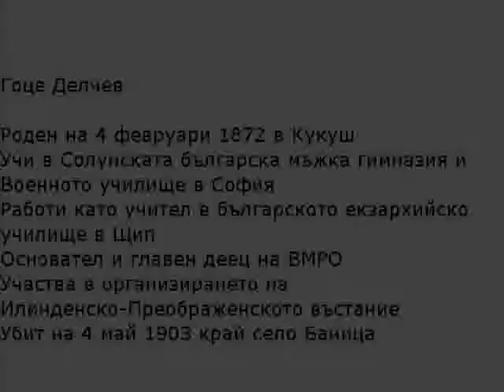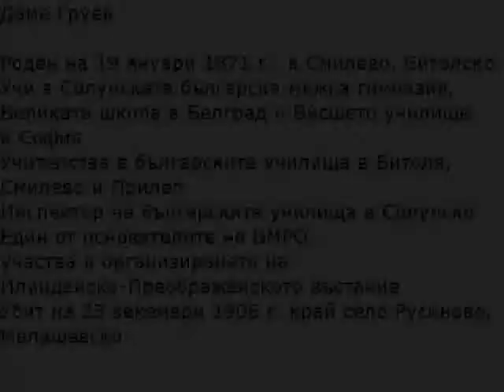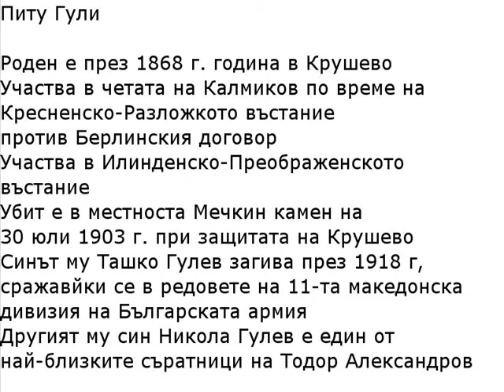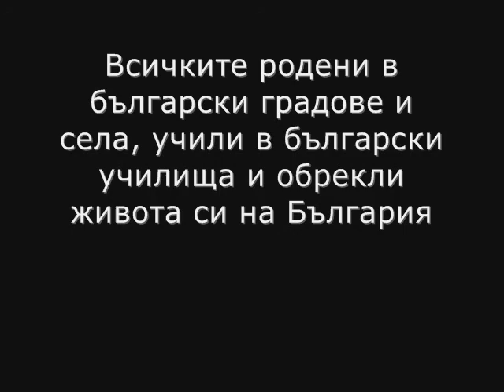Икони на революцията/Revolutionary icons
Факти за няколко видни български революционери